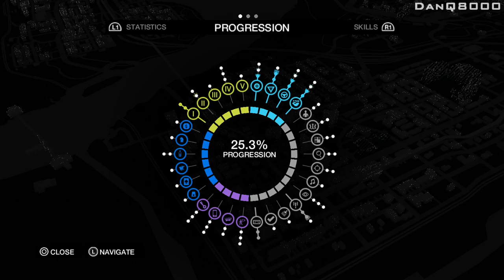Watch Dogs - Let's Play - Part 29 - [Side Missions, Exploration] - "Murder By Train" | DanQ8000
"MURDER BY TRAIN"

Watch Dogs
Let's Play - Part 29
With Commentary

PS4 Gameplay